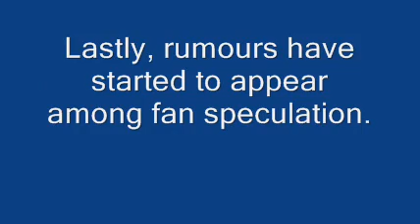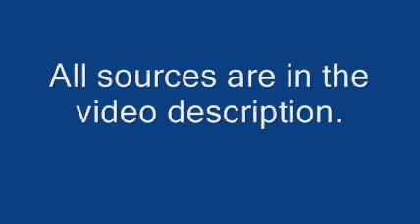Primeval series 4 spoiler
An interview with Adrian Hodges confirms someone won't die in series 4.